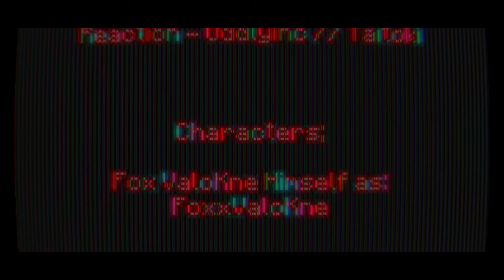Windows 10 Games SP; Minecraft Weekend 230 Day 1610 - Night 1610 | -)Year V)- | BTU - V1.18.2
-=-=-= *Front-Note; =-=-=-

[]p (oo).] -[ Weekend CCXXX in mah -)Extended x5)- 365-ish day Minecraft Venture teh nowhere ]

-[ None used ]

-=-=-= Artwork; =-=-=-

-[ MC10 BTU - Ep.1609, or Day 1609 Night 1609 ]
-[ MC10 BTU - Ep.1608, or Day 1608 Night 1608 ]
-[ MC10 BTU - Ep.1607, or Day 1607 Night 1607 ]
-[ MC10 BTU - Ep.1606, or Day 1606 Night 1606 ]